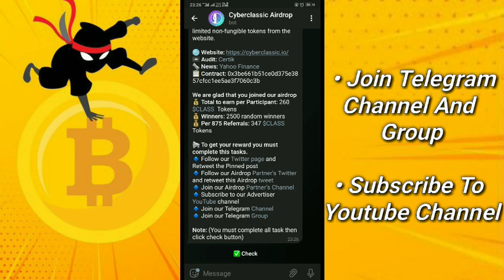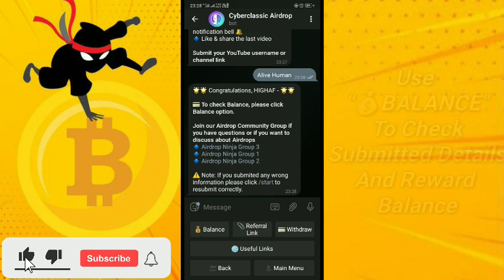Cyberclassic | 260 $CLASS | Airdrop Ninja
Airdrop 2022 | Airdrop Ninja

Cyberclassic is a remarkable gaming project in the NFT industry. In this project, you can make an immediate profit or add exciting and valuable NFTs to your collection by purchasing these exclusive and limited non-fungible tokens from the website; to be used in a full-fledged insane adventure

💎 There will be 2500 random winners
💎 Each winner will get 260 $CLASS Tokens
💎 Per 875 referrals will get 347 $CLASS Tokens